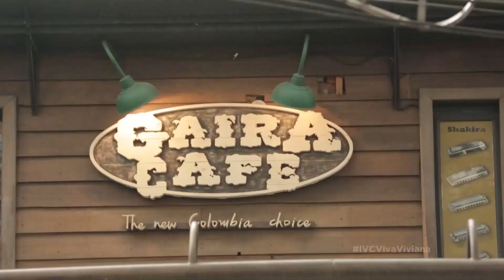Carlos Vives / "Hemos vivido momentos difíciles, pero han sido más los momentos hermosos"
El es uno de los artistas que más admiro! Su música, su esencia y cómo representa nuestra cultura Latina!
Disfruten de mi encuentro en Colombia con Carlos Vives para @ivcnetworks
El siempre nos llena de canciones bonitas